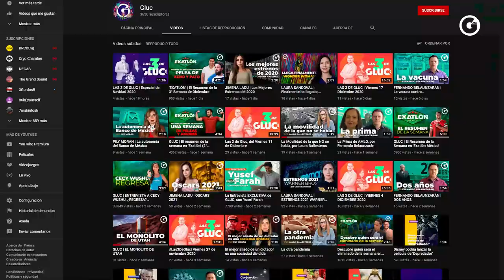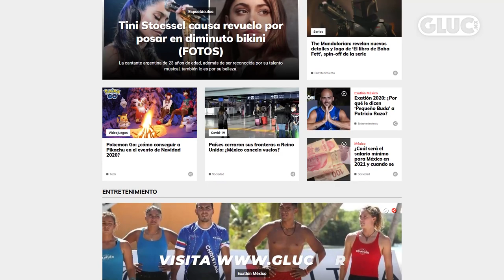GLUC | Entrevistas a los atletas de 'EXATLÓN'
¡Repasamos nuestra COBERTURA TOTAL a 'Exatlón México', con nuestras ENTREVISTAS EXCLUSIVAS a Cecy Wushu, Jennifer Rodríguez 'Baby Blue' y Yusef Farah!